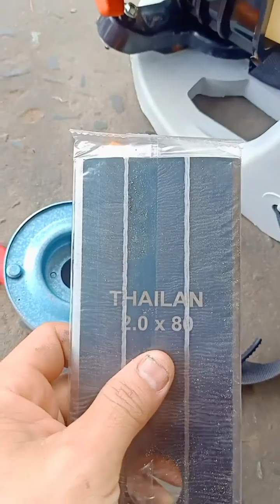Đã Bán - Máy cắt cỏ Balo Kioritz RME2300B. vipp.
- Máy cắt cỏ balo Kioritz RME2300B vipp.
Máy công suất 23cc nòng 33ly nhật bãi nguyên rin. Chưa qua sửa chữa thay thế. Tình trạng trên 95%.
Giá máy 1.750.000₫ đã bao gồm phí vận chuyển và vật tư phụ. Dao cắt, bát cước, túy mở bugi, bugi tốt, lục giác.
Tới nơi kiểm tra máy ok mới thanh toán cho shiper.